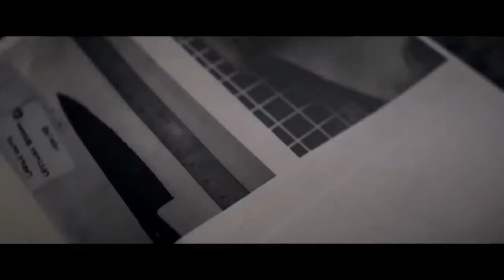Halloween Kills - Horror, Thriller XL Trailer - 2021 - Jamie Lee Curtis, Judy Greer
Cast Halloween Kills :
Jamie Lee Curtis,
Kyle Richards,
Judy Greer,
Anthony Michael Hall ,
Andi Matichak ,
Nick Castle ,
Stephanie McIntyre ,
Nancy Stephens ,
James Jude Courtney ,
Carmela McNeal ,
Diva Tyler ,.

QUID FACIS =
engl. : What do you do ? Whats up ?
türk. : NE YAPIYORSUN ? NAPTIN MÜDÜR ?
deut. : Was machst Du so ? Was treibst Du so ?

İyi seyirler !